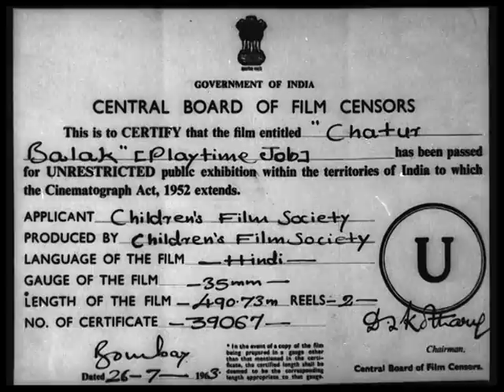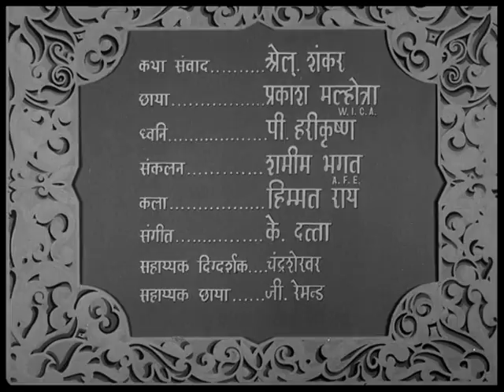Chatur Balak: by Shantaram Athavale (1963)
What should be the role of children during
a national emergency? Chatur Balak aims to inspire kids by
telling them of their roles and responsibilities during such
crisis.